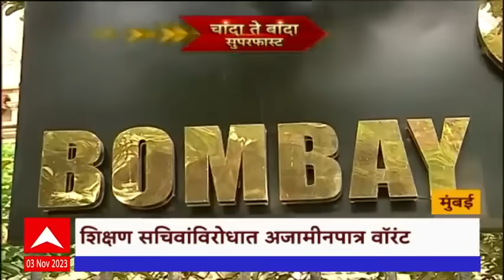Chanda Te Banda : चांदा ते बांदा बातम्यांचे सुपरफास्ट अपडेट्स : 03 नोव्हेंबर 2023 : ABP Majha